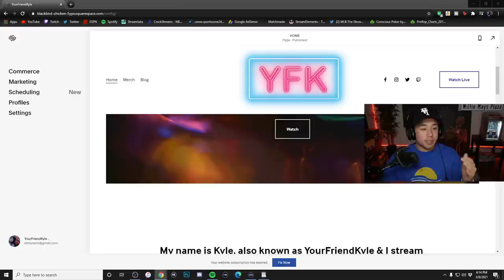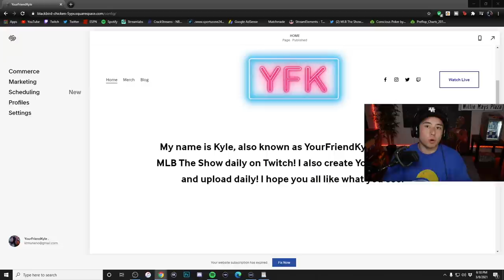JOSH HADER DRAFTED MY BATTLE ROYALE TEAM FOR ME!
GO SHOW LOVE TO JOSH HADER!